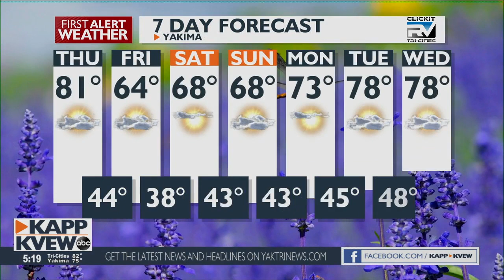First Alert Weather - Wednesday May 5th